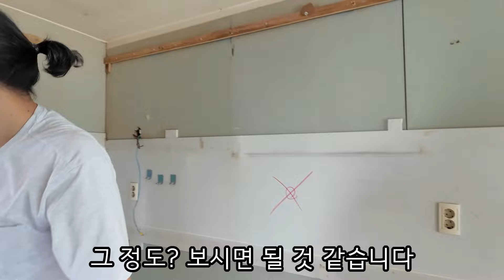20년 된 아파트 화장실 설비는 이렇게 준비하세요